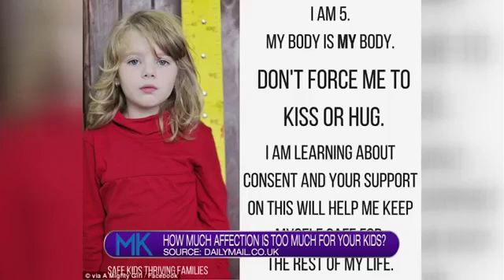Midday Kentucky - Table Talk - 12/27